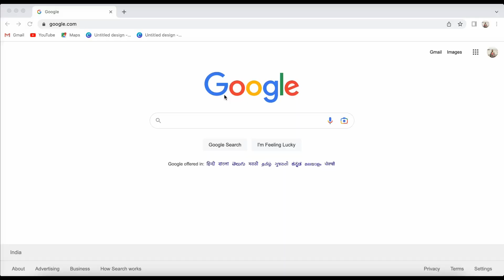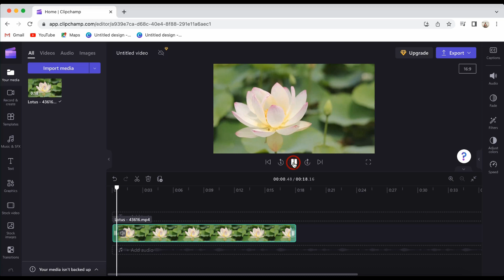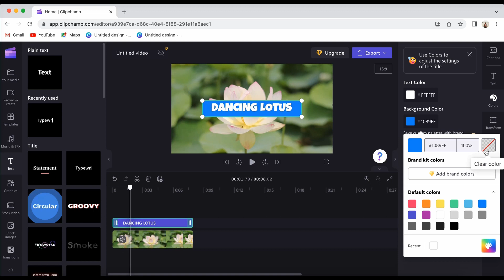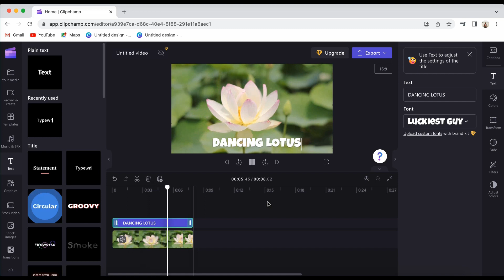Typewriter Effect in Clipchamp video editor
In this clipchamp tutorial, we'll guide you step-by step on how to create the typewriter text effect in your videos.